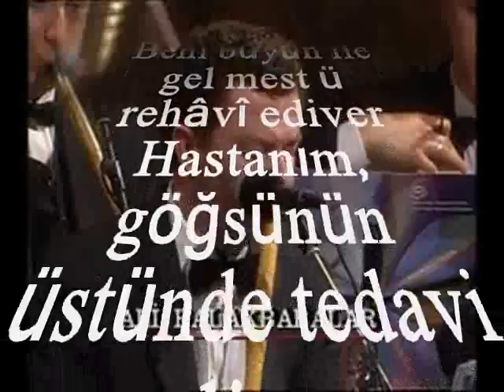Eylül TURAN-Beni Bûy'ün İle Gel Mest-ü Rehavi Ediver (Ney Tak.Ali BALAKBABALAR) (RAST)R.G.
SOLİST:
*EYLÜL TURAN*
VİDEOYU YAPAN
*RECEP GAYRETLİ*
GÜFTE:  BESİM BERKMEN
BESTE:  CİNUÇEN TANRIKORUR
USUL:  AKSAK
MAKAM: RAST
NEY TAKSİMİ : ALİ BALAKBABALAR
Beni bûyün ile gel mest ü rehâvî ediver
Hastanım, göğsünün üstünde tedavi ediver
Nazarımda günü berrak, göğü mavi ediver